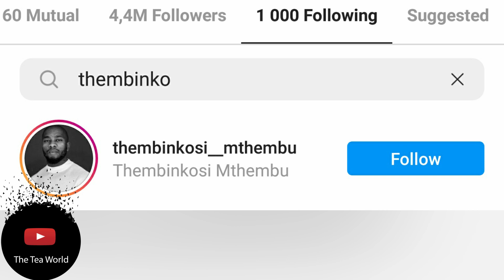Did It Really End In Tears For Natasha and Lorch?